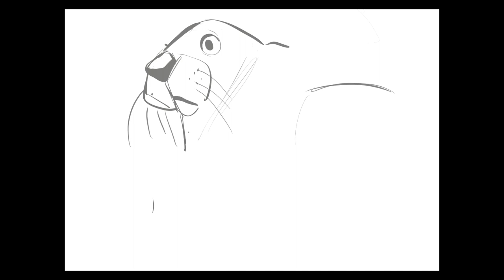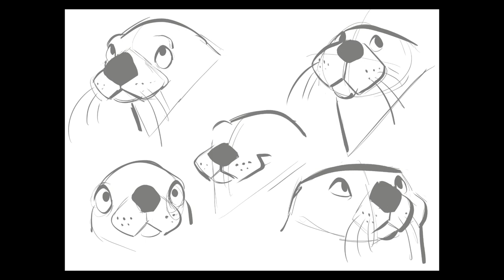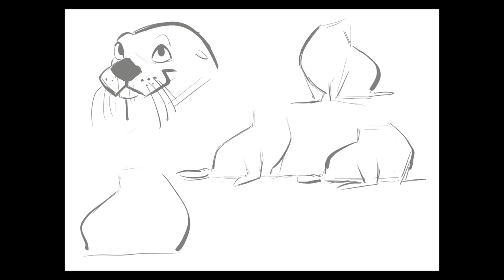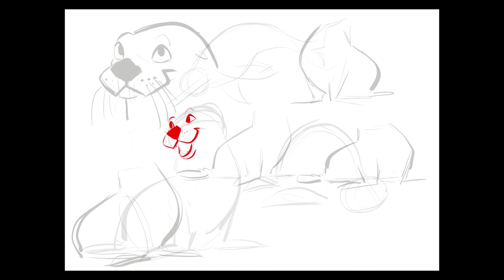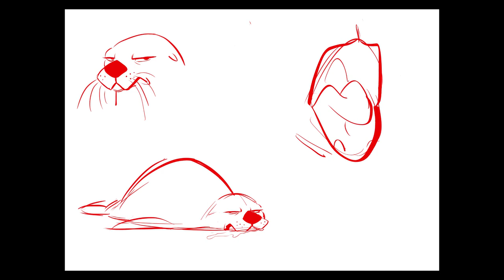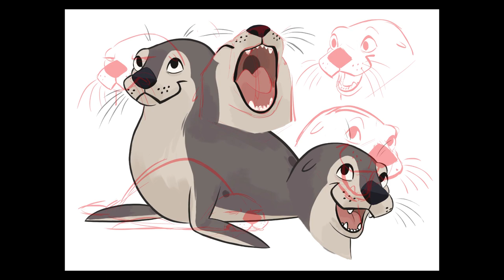Let's Draw Australian Sea Lion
This is a speedpaint of an Australian Se Lion character I did for my Instagram.

Bay Breeze by Forty Thr33